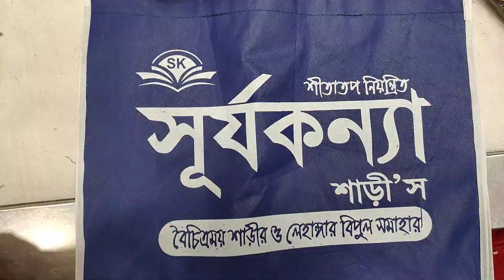বাচ্চাদের নতুন ডিজাইনের বেলবেটের পার্টি লেহেঙ্গা অনলাইন নাম্বার 01999919918ইমু হোয়াটসঅ্যাপ নাম্বার